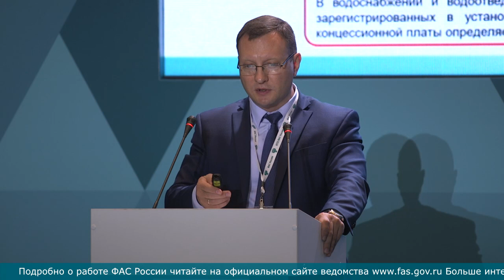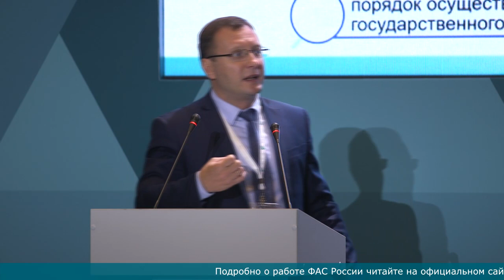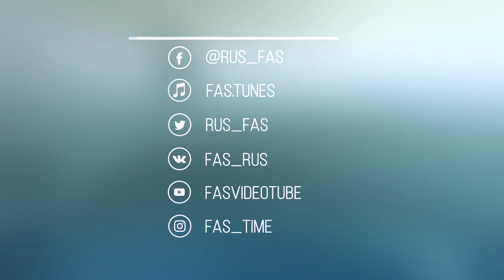Тарифная политика ФАС России. Правовая сторона вопроса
Главным документом, определяющим будущее тарифного регулирования, является законопроект о регулировании цен (тарифов), который унифицирует и упрощает порядок установления тарифов. В связке с этим проектом идет документ о реформировании понятия естественной монополии.

ФАС России представила участникам тарифных отношений отчет о своей контрольно-надзорной деятельности и рассказала о мерах по совершенствованию законодательства в сфере тарифного регулирования, как о планируемых, так и о уже принятых.

Смотрите выступление заместителя руководителя ФАС России Сергея Пузыревского на Пленарном заседании Всероссийского семинара-совещания по тарифному регулированию, которое состоялось 16 октября 2018 года.